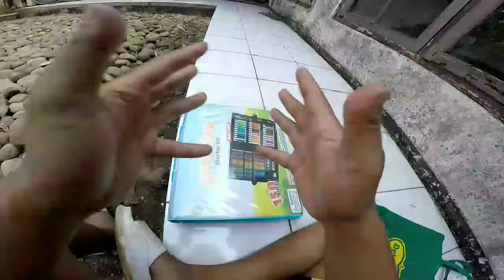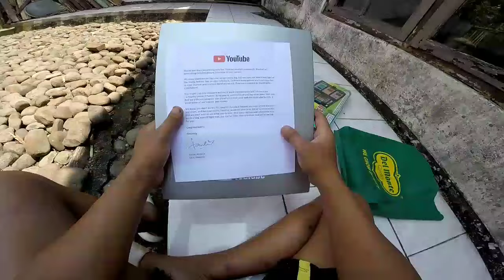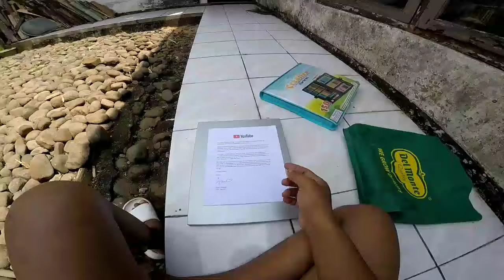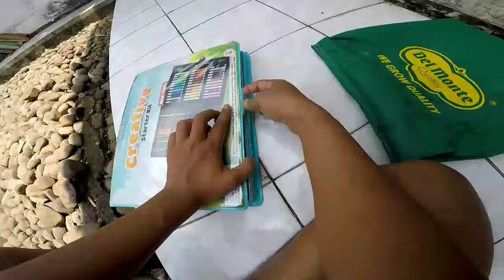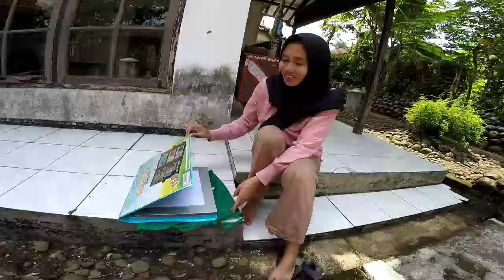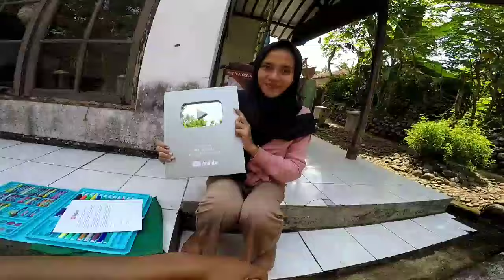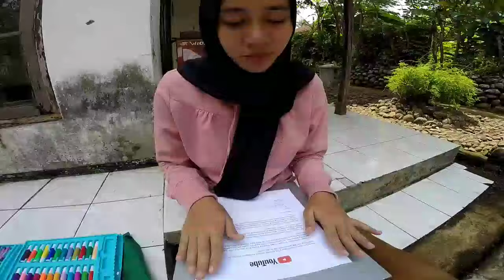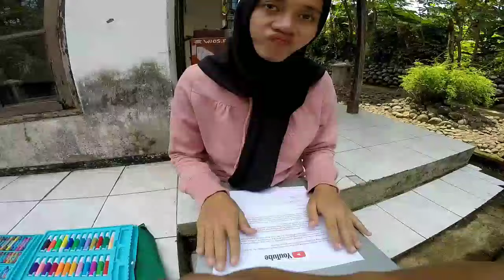KASIH KEJUTAN KE VINA TIBA2 SILVER PLAY REZA NANDITA DATANG‼️